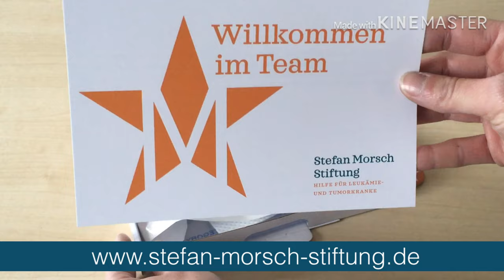Stefan-Morsch-Stiftung - Jeder kann helfen (Lars und Ruth)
Am 28. November 2019 startet Berufsfeuerwehrmann Lars Kegler in Ludwigshafen einen Weltrekordversuch: Er will den Rekord im Dauerlauf in Feuerwehr-Kleidung auf einem Laufband aufstellen. Gleichzeitig läuft er für den guten Zweck: Unterstützt wird der Wünschewagen des Arbeiter Samariter Bundes (ASB) Ludwigshafen. Der Wünschewagen begleitet und betreut schwerstkranke Menschen jeden Alters bei der Erfüllung ihres letzten Wunsches.
Parallel zum Laufband, auf dem der Rekordversuch unternommen wird, ist ein zweites Laufband aufgestellt, auf dem Kolleginnen und Kollegen, Freundinnen und Freunde von Feuerwehren, Hilfsorganisationen, Polizei und Mitglieder der Stadtgesellschaft Kegler zeitweise begleiten. Eine Nachtschicht wird von Ruth Schuler, Mitarbeiterin der Stefan-Morsch-Stiftung und selbst Läuferin, übernommen. Ruth arbeitet seit 2005 für die Hilfe für Leukämie- und Tumorkranke. Sie ünterstützt Lars Kegler und will so deutlich machen, dass jeder auf seine Weise Hilfe leisten kann. Der Eine, in dem er läuft, der Andere, indem er sich vielleicht als Stammzellspender registrieren lässt ...

Gelingt der Weltrekordversuch, bricht Lars Kegler die bisherige Bestmarke von 41 Stunden und 22 Minuten am Samstag, 30. November 2019, um 11.22 Uhr.

Ein Film der Stefan-Morsch-Stiftung/Andrea Djifroudi